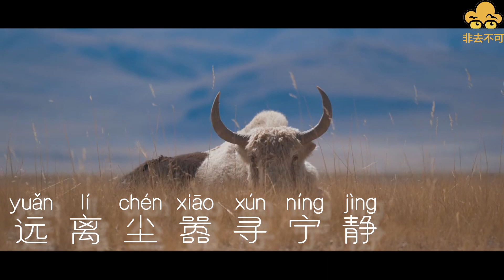Travel in China - Wildlife encounters and peaceful escape from city life.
✈️ Travel in China - A trip that you must never missed
"Wildlife encounters and peaceful escape from city life."

畅游中国-你非去不可的旅游
野生物亲近接触，远离尘嚣寻宁静

Let’s join the world of Fetchbookexpo and embark on a rich and exciting journey of life. Fetchbookexpo offers exclusive travel packages to explore the top 10 most popular tourist cities in China.
一起加入【非去不可】的世界，开启你丰富精彩的人生旅程。
【非去不可】有更多优惠旅游配套带你畅游中国十大最受欢迎的旅游城市

Use your eyes and heart to travel all over the most beautiful places on earth, let us Fetchbookexpo take you to experience the beauty of the world!
用你的眼和心，走遍最美的地球，在这里，让「非去不可」带大家去感受世界之美❤️